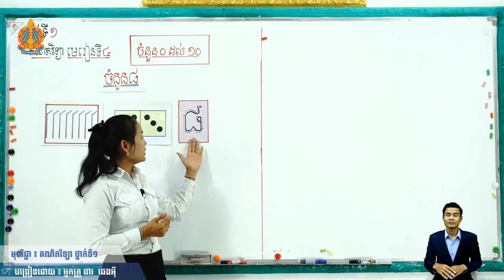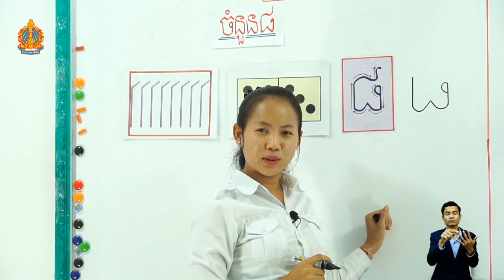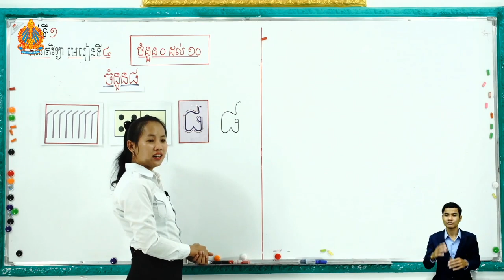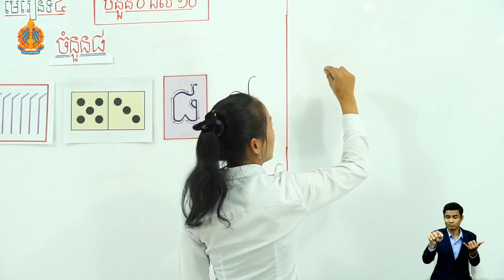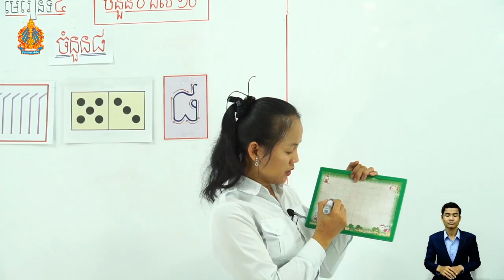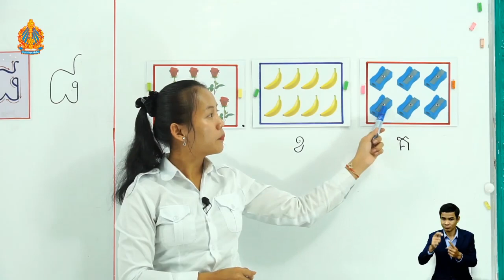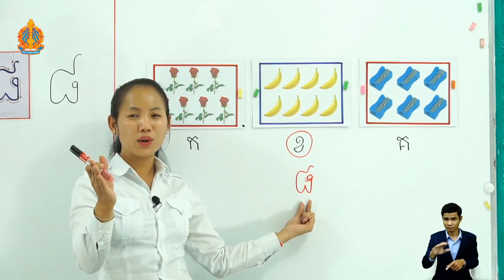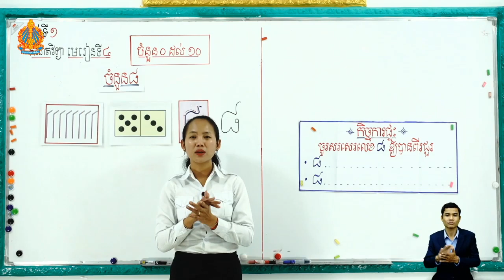1 M l 4 ត ថ្ងៃទី​៥ មេរៀនទី៤ ចំនួន ០ ដល់ ១០ ចំនួន ៨ ម៉ោងទី២​